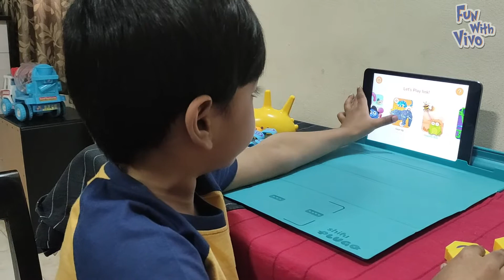Shifu Plugo Link+Count Unboxing and Review by Vivan (Xmas Gift) | Fun With Vivo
This is best learning game for kids, I really had fun playing with this, it's very helpful and very fun to play with this.

Sorry for uploading this video very late. ;)